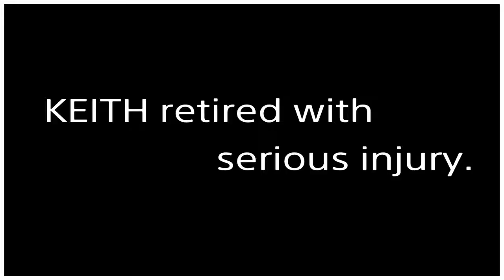KEITH(C) vs DANIEL(C)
Champion vs Champion